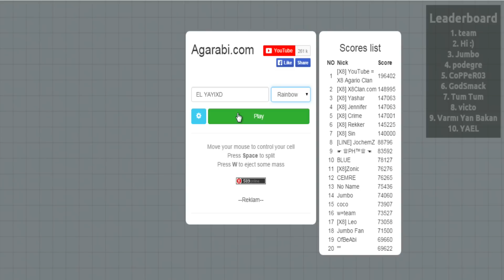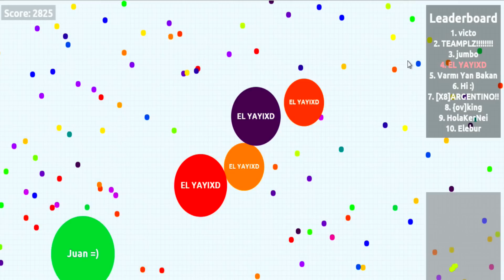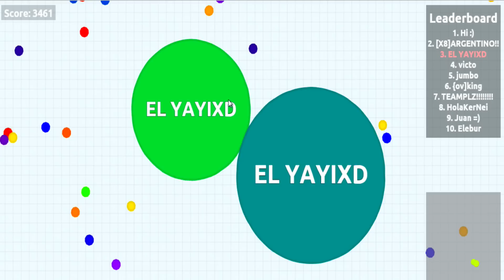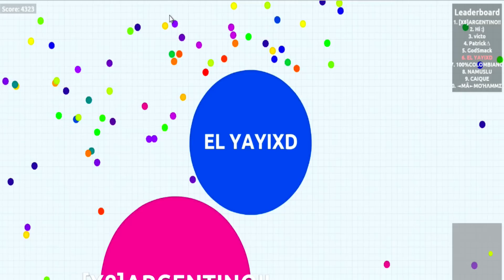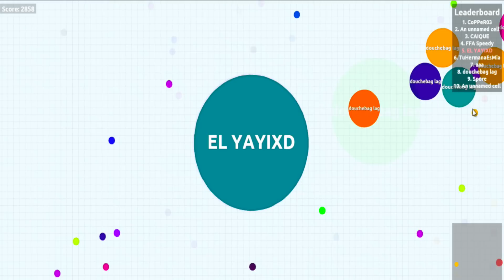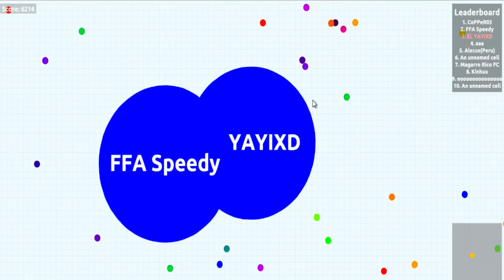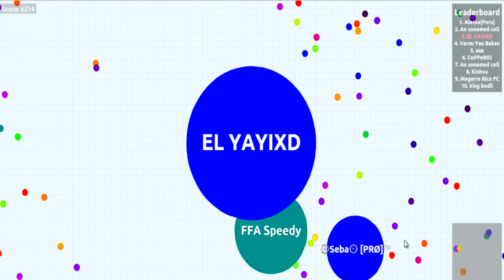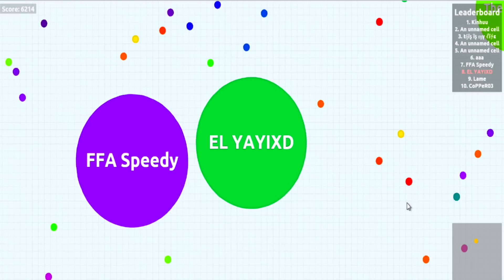AGAR.IO SOY EL NUMERO 1!!! NUEVO MODO DE JUEGO AGARIO RAINBOW JUEGO RANDOM SUPER ADICTIVO AGARIO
►Link del Juego Agario:  agarabi.com   ►Dispositivos Apple y Android Buscar En la Store
Hola chavos y compas en el dia de hoy les traigo un video de agar.io. Espero les guste y no olviden darle like, favoritos y compartir el video para que mas gente lo vea. Gracias.